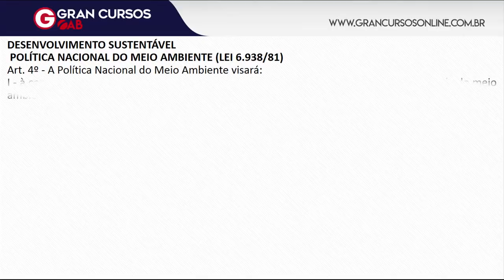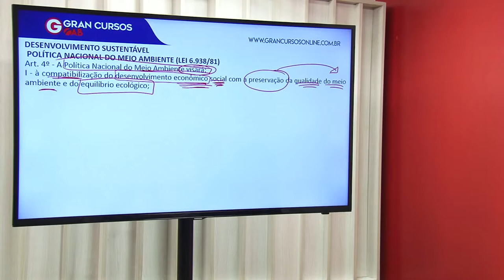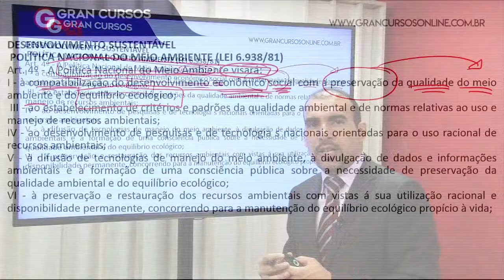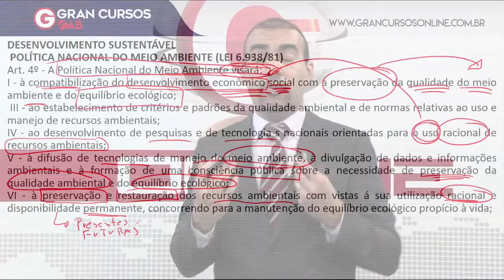OAB 1ª Fase: Dicas de Dir. Ambiental | Desenvolvimento Sustentável | XXIX Exame de Ordem!